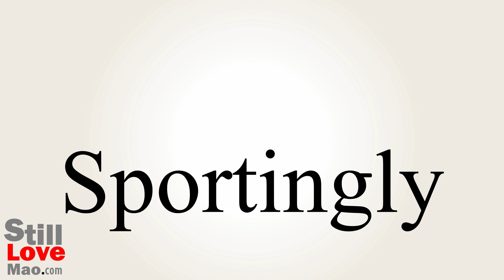How to Say Sportingly in Chinese